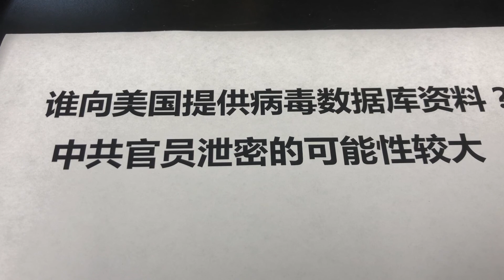谁向美国提供病毒数据库资料？中共官员泄密的可能性较大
美国有线电视新闻网引述消息人士的话称，目前还不清楚美国情报部门究竟是如何或何时获得这些信息的，但参与创建和处理这类病毒基因数据的机器通常与外部云端服务器相连；这使得它们有可能被黑客入侵。也就是说，美国情报部门可能截获中国的病毒数据。另一种可能性，就是传闻在今年初叛逃到美国的中共高级官员，携带大量资料提供给了美国的CIA。美国具体是何种方式获取这些资料，目前尚无信息披露。
我认为，中共官员泄密的可能性较大。因为武汉疫情爆发后，中国军方随即接管了武汉病毒研究所。目前距武汉疫情爆发已经有一年半的时间，美国通过网络技术截获病毒所机密信息的可能性不大。至于病毒数据库是否是媒体所指的中共最高级别叛逃官员提供无法确定，但不满习近平政权倒行逆施的官员大有人在，他们中不乏希望通过泄密阻止习近平的二十大连任。
美国一些中国问题专家常把中国与前苏联等同起来，认为中共是铁板一块，这些党员忠诚于共产党和习近平，但事实绝非如此。首先，当今中国，真正信仰共产主义那套教义的党员几乎绝迹，就连习近平也不是马克思主义者。否则，中共集中抓捕信奉马克思主义的左派人士就难以理解。